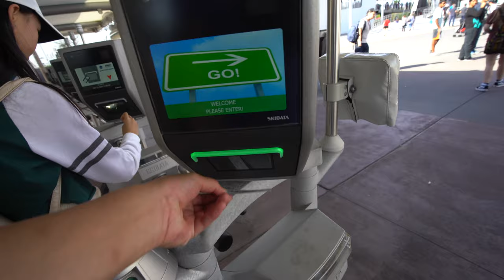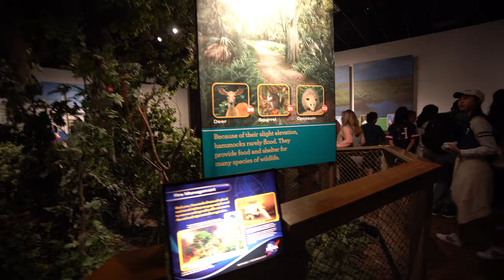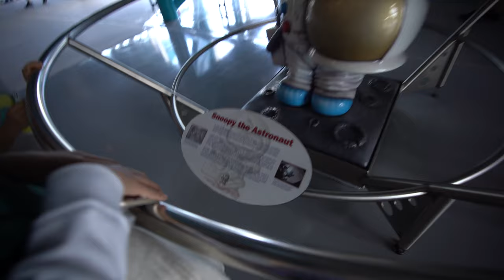The Kennedy Space Center Visitor Complex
In today's vlog, Sally and I explore the Kennedy Space Center Visitor Complex at NASA. We got to see some really big rockets!

3 Legged Thing Rick Tripod